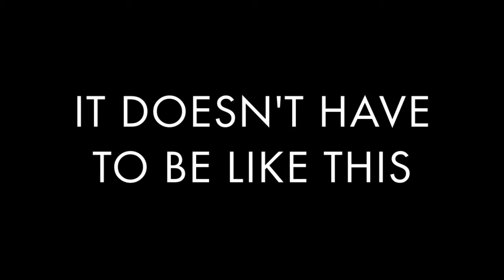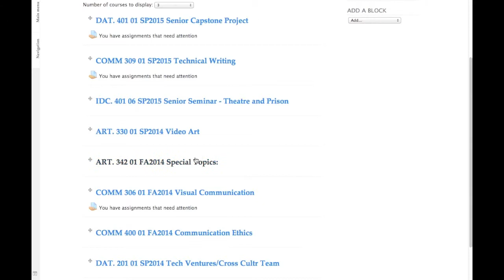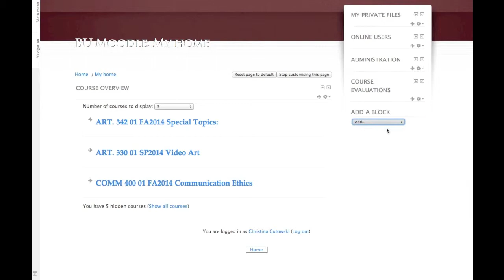Customize Moodle Tutorial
This tutorial will show you how to customize Moodle to only show relevant classes as well as customize blocks to your liking.